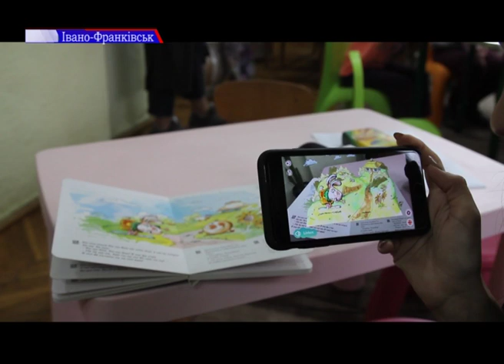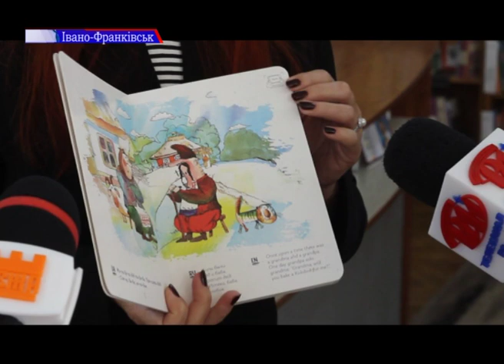Книга, де оживають герої. У Франківську презентували незвичного «Колобка» для маленьких читачів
Відкриваєш книгу, наводиш на сторінку камеру стмарфону і кожен герой оживає. У Івано-Франківській дитячій бібліотеці презентували казку "Колобок" з доповненою реальністю.
Це казка з додаванням сучасних технологій, яка допомагає зацікавити малюка та розвиває його уяву.